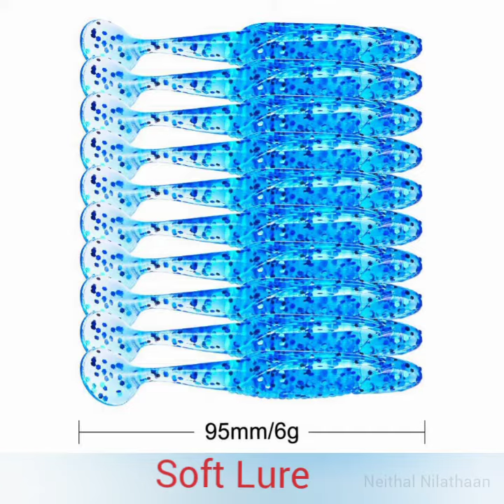saltwater fishing lures with sample video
Different type of lures available in online and retail shops all are very cheap and some branded lures are little bit expensive but quality is very good